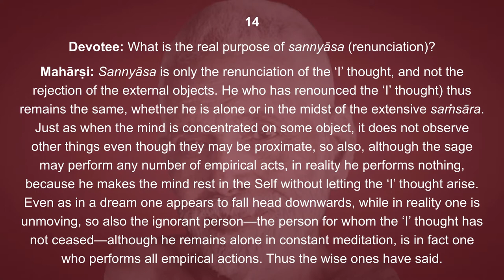Vichāra-saṅgraham 14: Sannyāsa (Renunciation)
Devotee: What is the real purpose of sannyāsa (renunciation)?

Mahārṣi: Sannyāsa is only the renunciation of the ‘I’ thought, and not the rejection of the external objects. He who has renounced the ‘I’ thought) thus remains the same, whether he is alone or in the midst of the extensive saṁsāra. Just as when the mind is concentrated on some object, it does not observe other things even though they may be proximate, so also, although the sage may perform any number of empirical acts, in reality he performs nothing, because he makes the mind rest in the Self without letting the ‘I’ thought arise. Even as in a dream one appears to fall head downwards, while in reality one is unmoving, so also the ignorant person—the person for whom the ‘I’ thought has not ceased—although he remains alone in constant meditation, is in fact one who performs all empirical actions. Thus the wise ones have said.